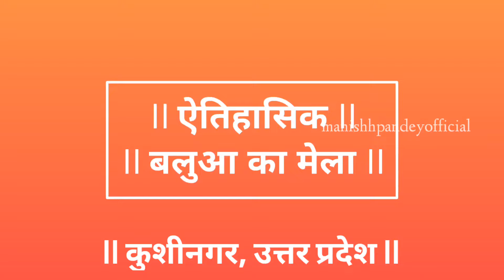ऐतिहासिक बलुआ का मेला जहां आज भी होती है हज़ारो की भीड़ - Village Fair Travel - Vlog-4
नमस्कार दोस्तों,
उम्मीद करता हूँ आप अच्छे होंगे इस नयी वीडियो में आप देखने वाले है एक विशाल और प्राचीन बलुआ के मेले को।  जोकि हज़ारो लोगो के दिलो को जोड़ता है और हर वर्ष लोग इस मेले में आते  है.